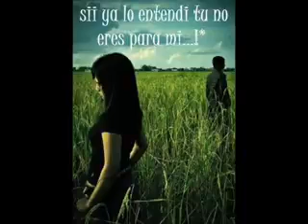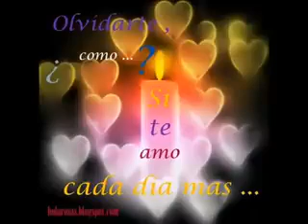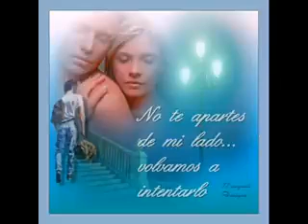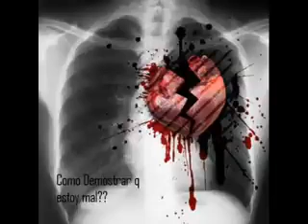Romántica directo al. corazón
Video de JEHOVÁ ES EL CANINO